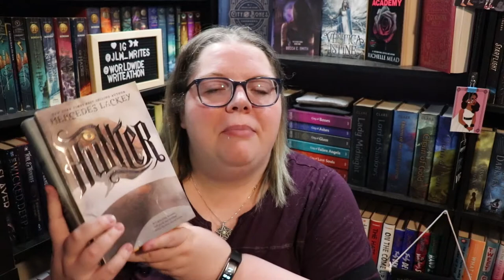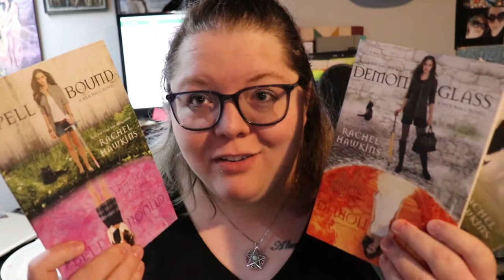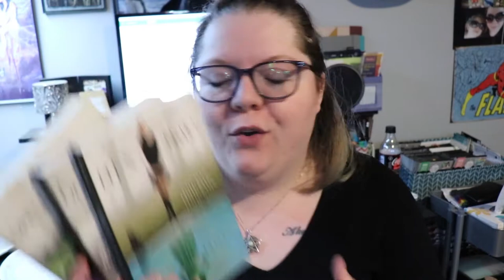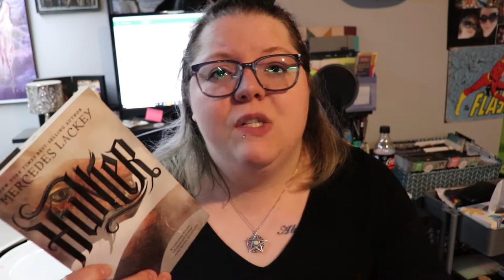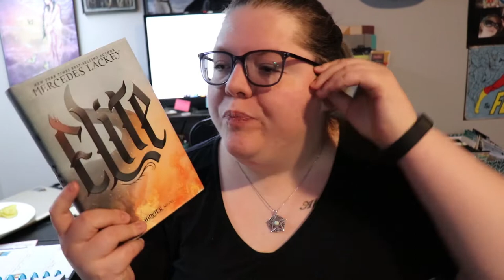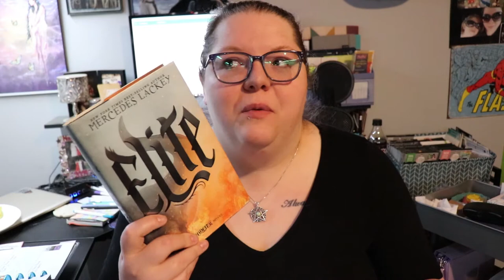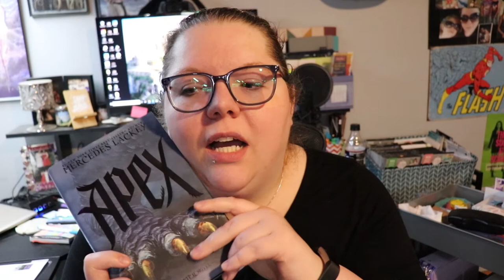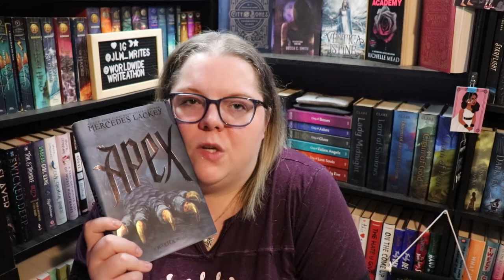24 Hour Re-Readathon | vlog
Don't forget to let me know if you also participated in the readathon!

Next Live Productivity Sprints - May 28th @8:00 pm EST
Next Authortube Chat - June15th @6:30pm EST on my channel w/ Kate Cavanaugh
Next Summer Scare Readathon - June 21st-27th